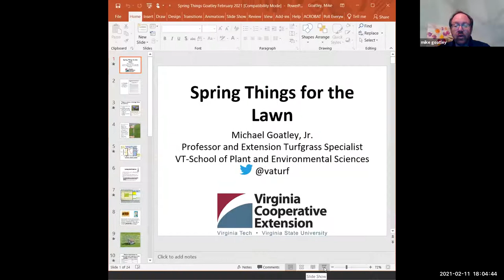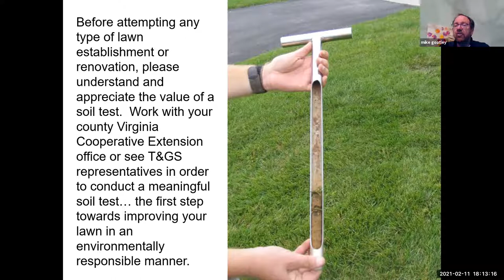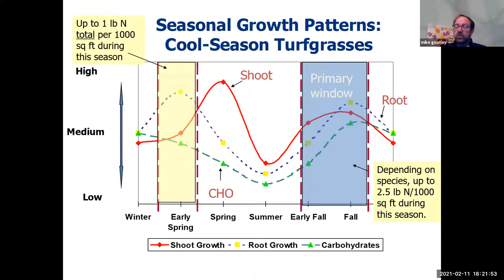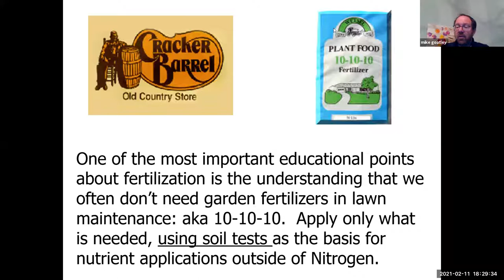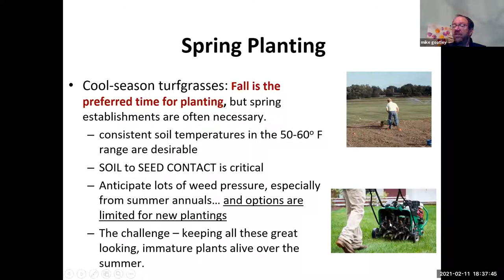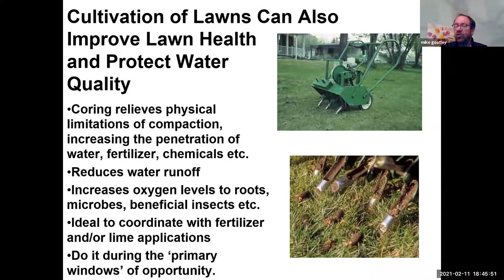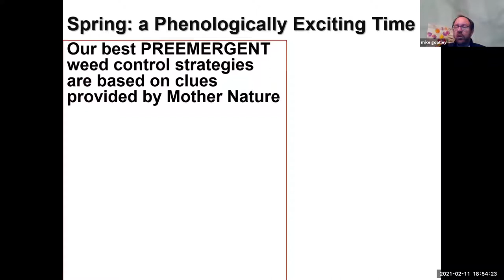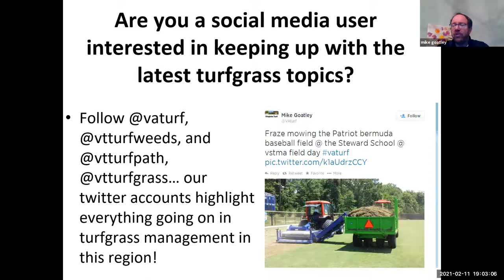Spring Lawn Management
Taught by Virginia Tech Specialist, Dr. Michael Goatley